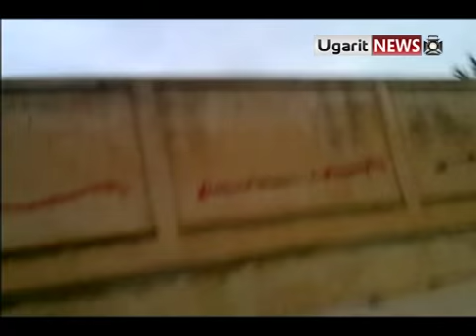9 1 Kafarhalab Aleppo أوغاريت كفر حلب حلب , الحاجز المتواجد بالبلدة